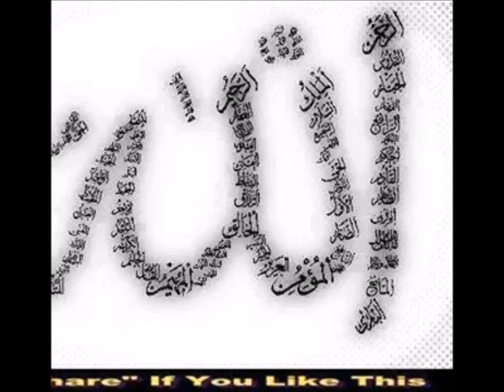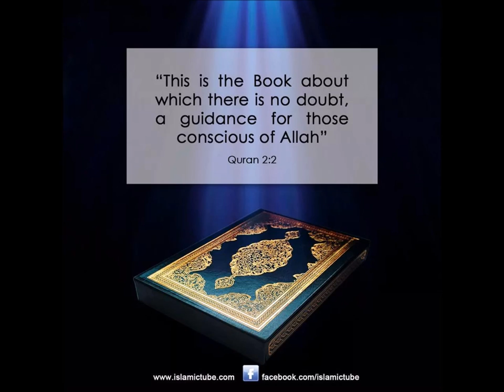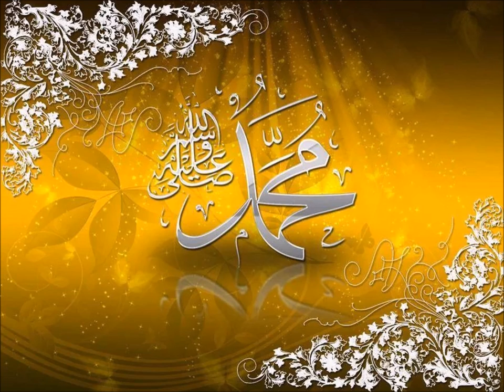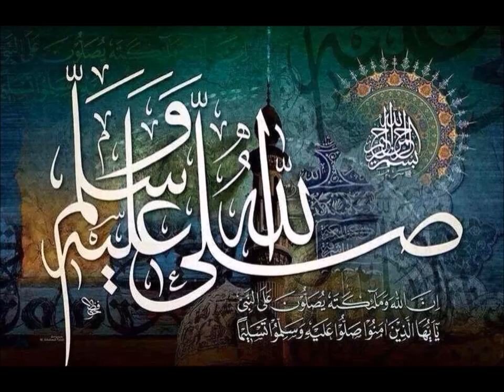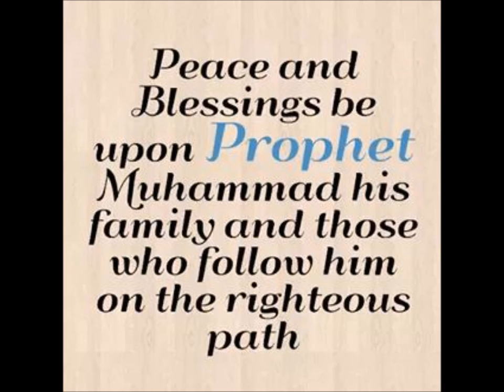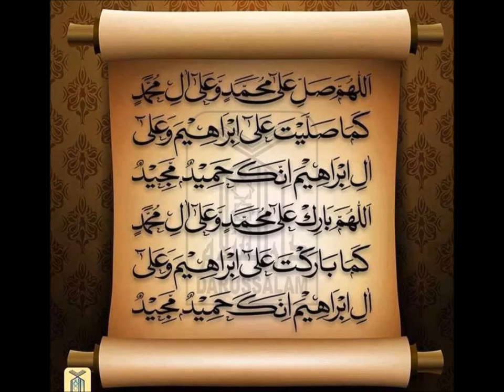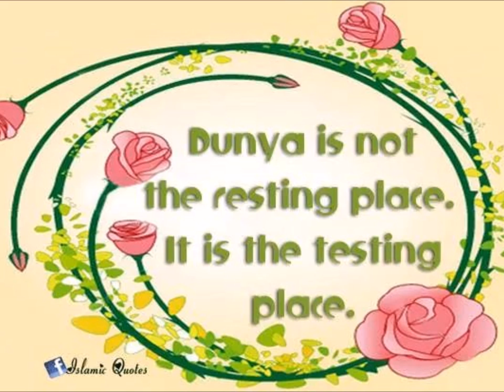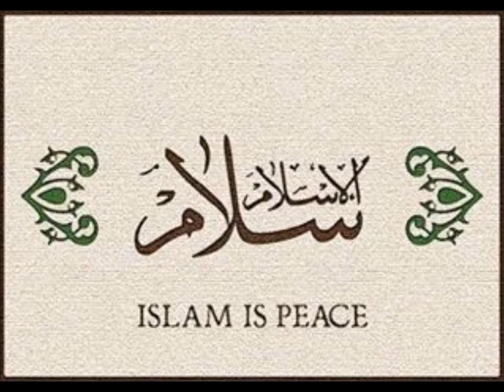Omar Bun Jeng Adama and Various Topics